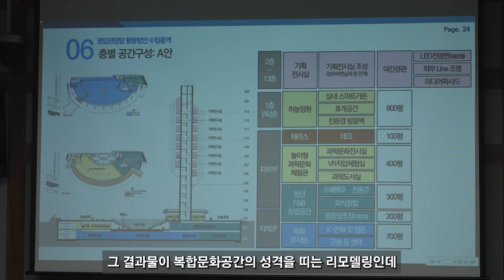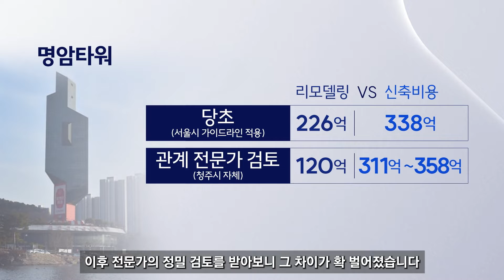[자막뉴스] 청주 명암타워, 이번엔 철거 여론조사..활용방안 놓고 우왕좌왕